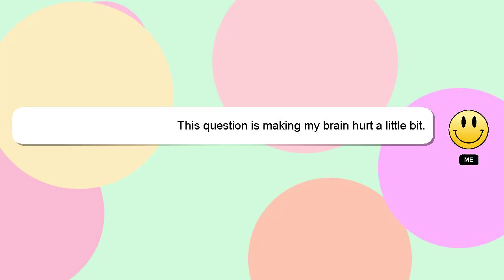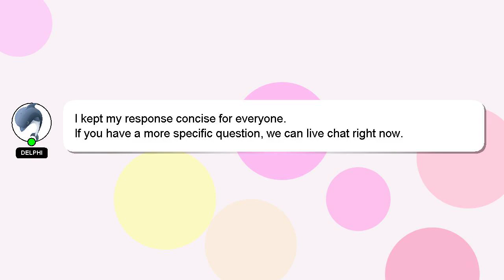How to learn oggy voice?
Allow me to introduce myself briefly, Hi there, I go by the name of Delphi. I am here to assist you in getting the answers you need. - How to learn oggy voice?

Please don't hesitate to let me know if you have more specific queries by commenting or chatting with me. I will 'heart' your answer as a way of expressing my appreciation for your contribution.

*2 What we are experimenting :*